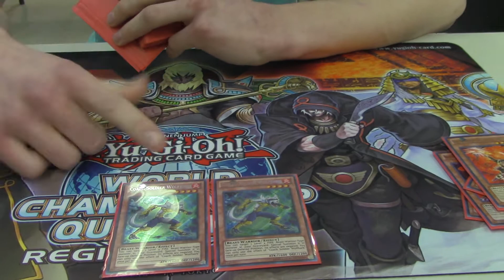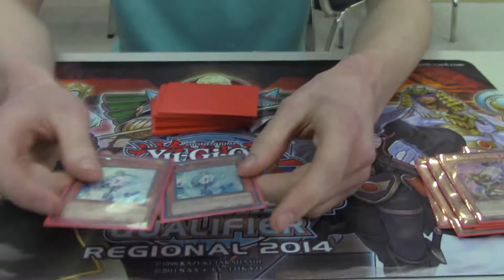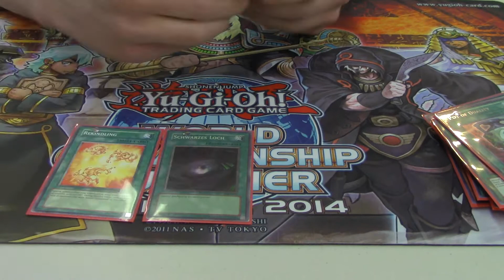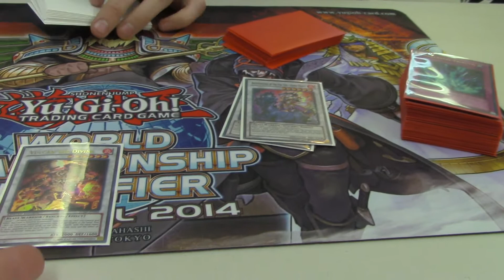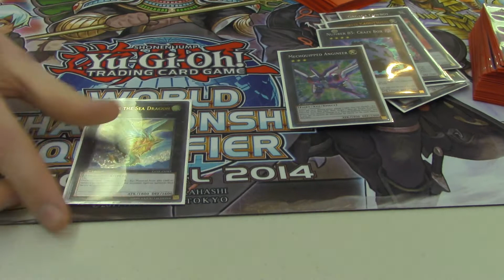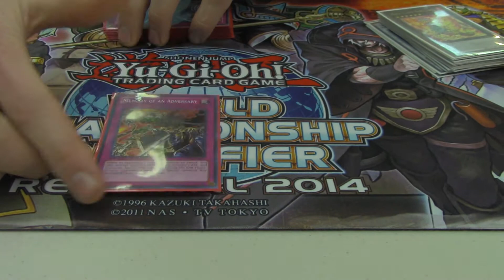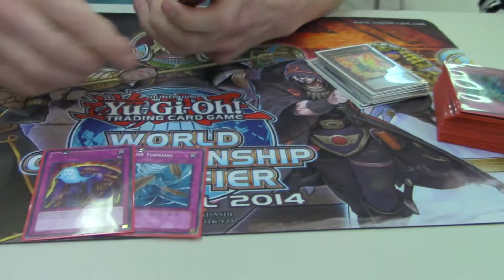2nd Place 3/4 axis Fire Fist Deck Profile- Winnipeg Regional Feb 2014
Jacob's second deck profile on our channel! enjoy.